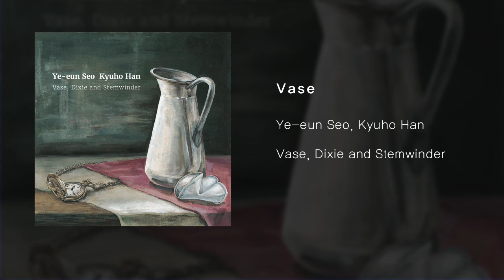Vase - 서예은 & 한규호(Ye-eun Seo & Kyuho Han)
Flute Ye-eun Seo
Piano Kyuho Han

Composed by Kyuho Han